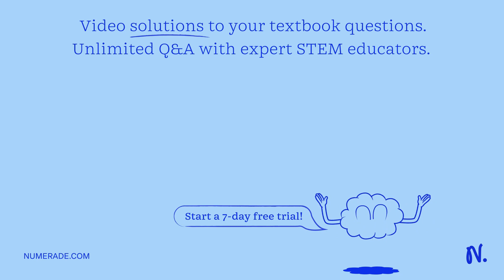During in-vitro fertilization (IVF), embryos are only transferred to the uterus after about a week …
During in-vitro fertilization (IVF), embryos are only transferred to the uterus after about a week of incubation: Why would an embryo transferred to the uterus before one week not result in a successful pregnancy? the embryo has not developed the trophoblast this early in development the embryo has not developed the extra- embryonic structures yet the embryo does not have the right chromosome number at this point in development the embryo can not undergo cleavage this early in development